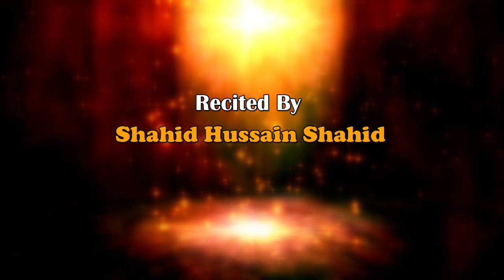Jhuk Ja Ali De Dar Te Shahid Hussain Shahid - 2022 | Qasida Mola Ali A.S | New Qasiday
Recited By  SHAHID HUSSAIN SHAHID
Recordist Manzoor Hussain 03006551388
Audio Video Recording BM Studio Gojra
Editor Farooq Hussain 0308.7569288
# ShahidHussainShahid
13rajab Recrdist Manzoor Hussain
Mix & Master Manzoor Hussain  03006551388
Audio & Video Recording BM Studio Gojra  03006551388
D o p Editor & Colour Graid Arsam Manzoor  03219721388
LABE HS